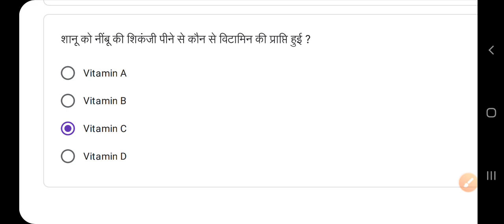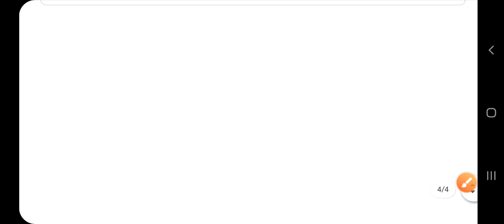RSCERT NAS Quiz Abhyaas class 8 science 2 October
Whatsapp based assessment class 8 science 2 अक्टूबर,साप्ताहिक क्विज कक्षा 8 विज्ञान 2 अक्टूबर का हल,whatsapp quiz solution class 8 vigyan,convegenius quiz answers 2 october week 13,Revision assessment class 8 science 2 October, whatsapp based assessment class 8 week 13,क्विज कक्षा 8 2 अक्टूबर,RSCERT NAS Quiz Abhyaas class 8 science 2/10/21